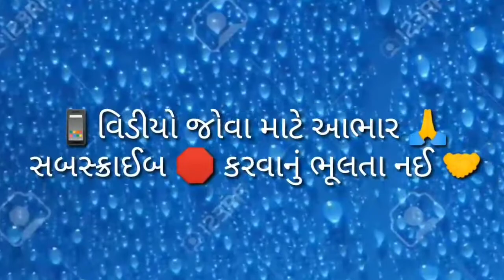લોકડાઉન માં સરકારે આપી મોટી રાહત/તમારા વાહન ના ડોક્યુમેન્ટ ને લઈને મળી આ છુટ/Latest Information🔥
Big relief given by the government in lockdown,Get this discount by taking the document from your vehicle
લોકડાઉન માં સરકારે આપી મોટી રાહત,
તમારા વાહન ના ડોક્યુમેન્ટ ને લઈને મળી આ છુટ